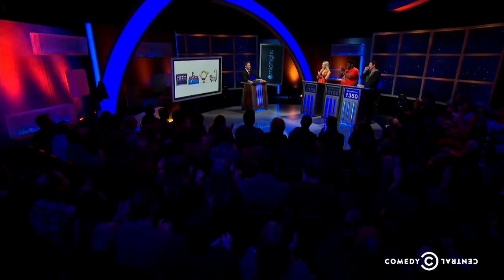Nikki Glaser, Ron Funches, Doug Benson - Sweet Emoji - @midnight w/ Chris Hardwick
Before a new set of emoji become available, Nikki Glaser, Ron Funches and Doug Benson must translate a series of the original characters into sentences.